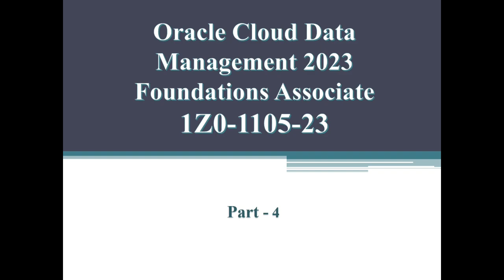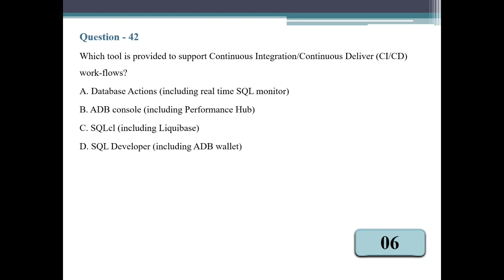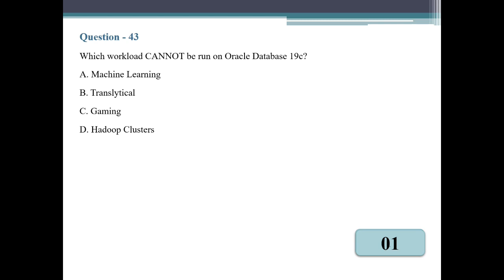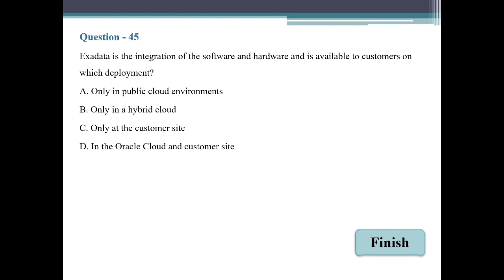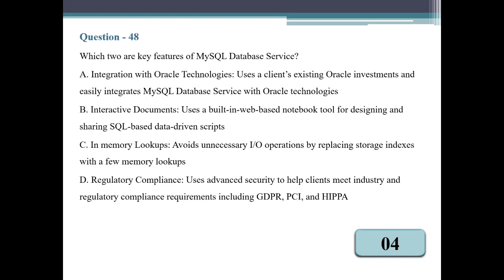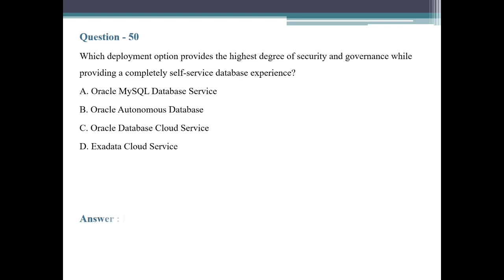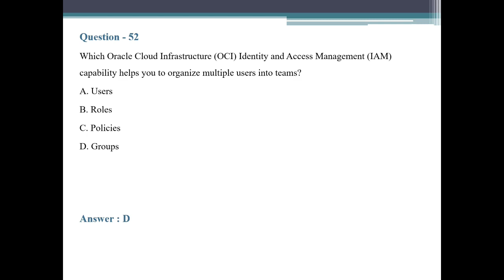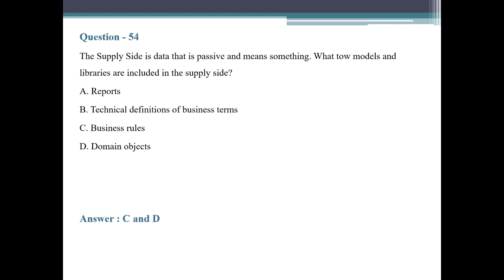1Z0-1105-23 : Oracle Cloud Data Management 2023 Foundations Associate - Part 4 | 100% Pass Guarantee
Oracle Cloud Data Management 2023 Foundations Associate Exam Part 4 - Latest Question and Answers

In this video, we delve into the latest questions and provide expert answers to enhance your preparation. Join us on this journey to certification success. Let's excel together in the world of cloud data management! 🚀📚